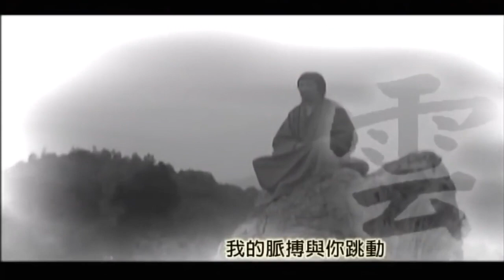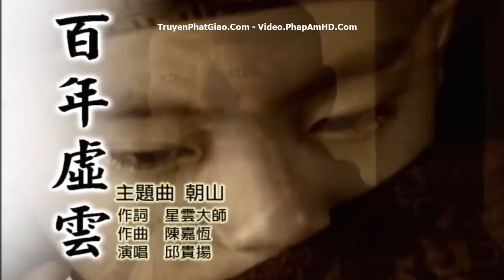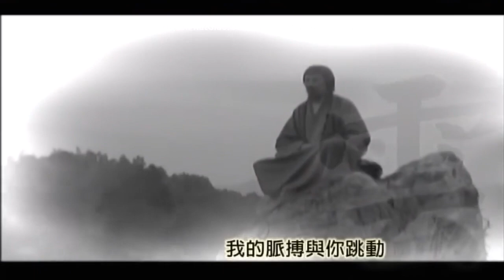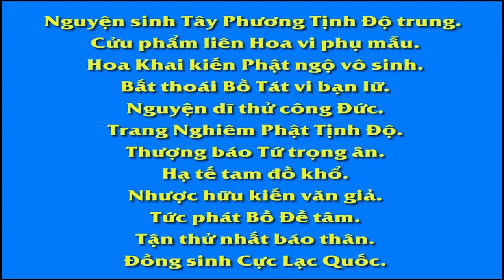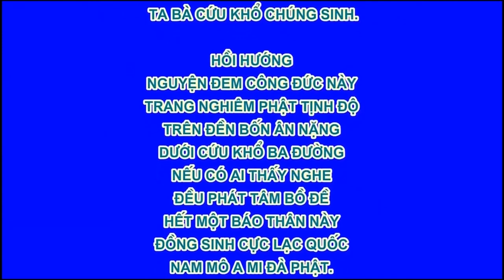Phim Trăm Năm Hư Vân Lão Hòa Thượng Tập 14/20, Phim Phật Giáo, Pháp Âm HD